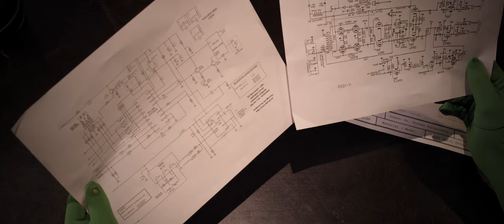Mike Wazowski Takes a Fall 2018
For the ten year anniversary of Mike's very first fall, we go behind the scenes at his company, Wazowski Inc. After a new visionary walks into his office, everything changes.